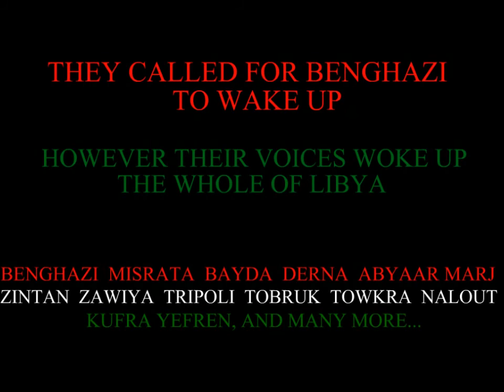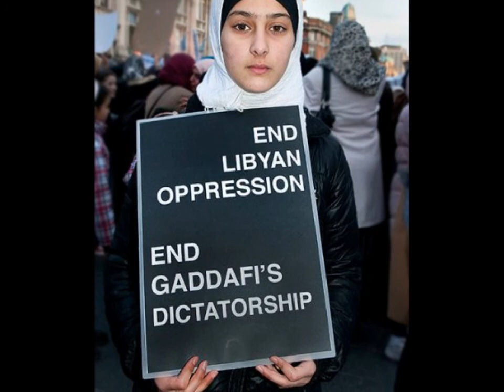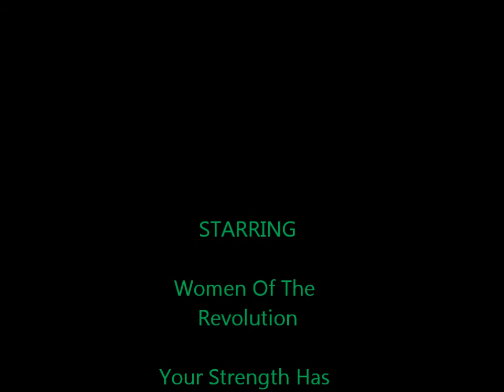BanatLibya- Brave, Strong, Courages, Libyan women of the Revolution - بنات ليبيا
They women of the Libyan revolution inspired us all with their outstanding effort in allowing their voices to be heard and doing they best they can by showing their support.
This video allows the strength within them all to be respected... this is their true colours and they make us all around the world so proud.
They Stand Stronger Than Ever.